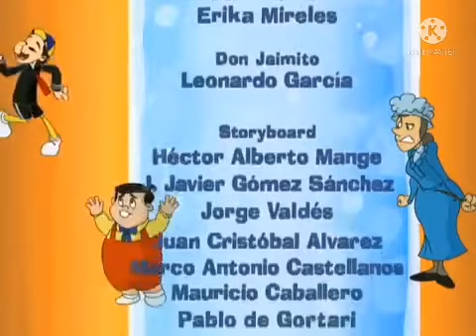El Chavo Animado Credits Discovery Networks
El Chavo Animado Credits Discovery Networks Niños y Niñas Discovery Kids Doki